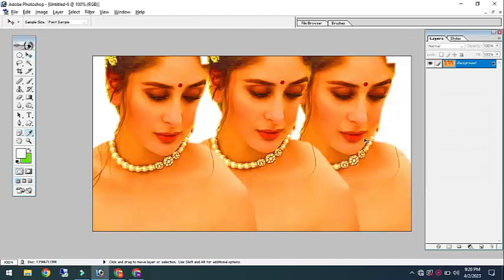Three Site Pics Editing Yellow Color Me